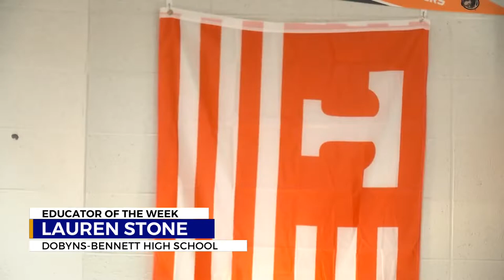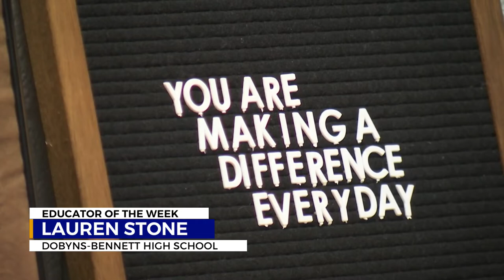Educator of the Week: Lauren Stone, Dobyns-Bennett High School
Lauren Stone is in her second year in Kingsport and her fourth year teaching overall. While the students learn, Stone makes it a point to learn more about them and that unity adds up to big success in her classroom.